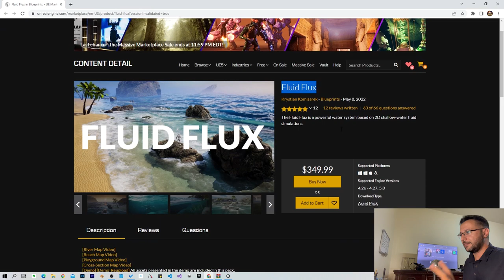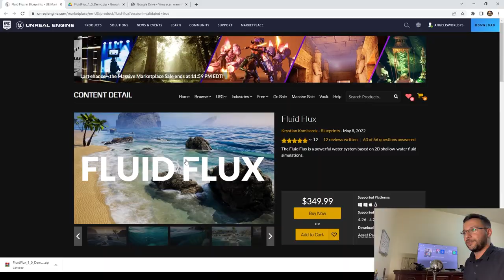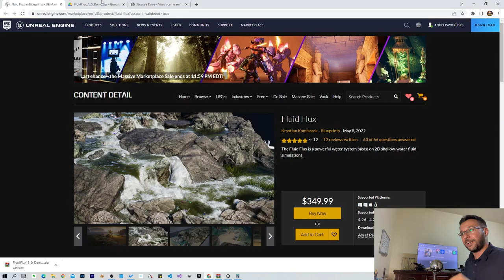إبداعات Unreal Engine 5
إبداعات الناس Unreal Engine 5

شاهد ابداعات الناس في برمجة الالعاب !! 😍 Unreal Engine 🔥
شاهد ابداعات الناس في برمجة الالعاب على محرك Unreal Engine 🔥😍
شاهد ابداعات الناس في برمجة وتطوير الالعاب على محرك الانريل انجن😱 Unreal Engine #2 🔥
الالعاب القادمة على اقوى محرك UNREAL ENGINE 5 ترقبوا الابداع في الألعاب
شاهد ابداعات الناس في برمجة وتطوير الالعاب على محرك الانريل انجن